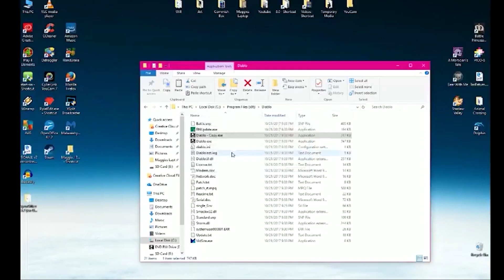Welcome to the Channel!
Welcome to my new channel! My name is Magdalen Rose and I make videos analyzing pop culture, vaporwave, and probably talk about politics too much.